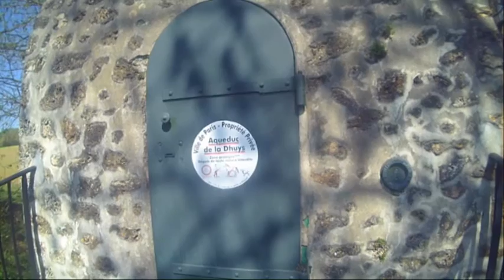La Dhuis jusqu'à Jouarre